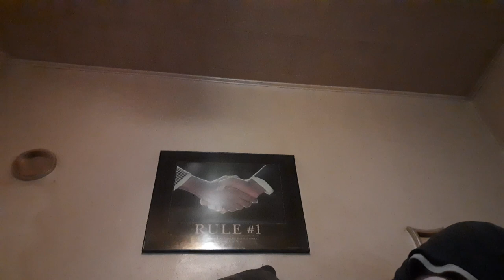Be there for them.